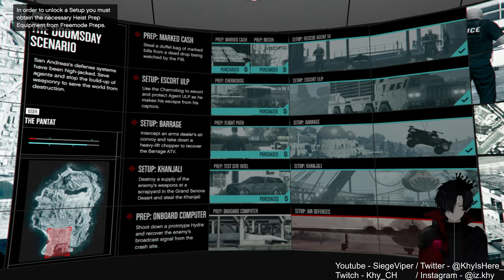GTA Online Heist #24 - DRILLING THE CASINO! [FT Habibi , Jijan ]